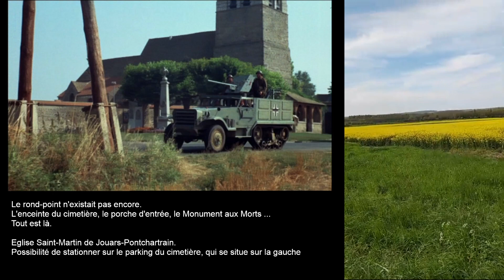La Septième Compagnie, l'une des zones de tournage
Aux gars de la 7e !
Chaudard, Pithiviers, Tassain.
Lieutenant Duvauchelle.

Pontchartrain,
D15 / D44 et l'Eglise de Jouars-Pontchartrain

Assemblage de vidéos tournées fin avril 2022.
Aucun risque, malgré mes propos à ce moment-là, la vue est super dégagée.
Désolé pour le vent dans le micro, j'avais pas le choix.
Captures tirées du film "Mais où est donc passée la 7ème Compagnie ?" de Robert Lamoureux sorti en 1975.